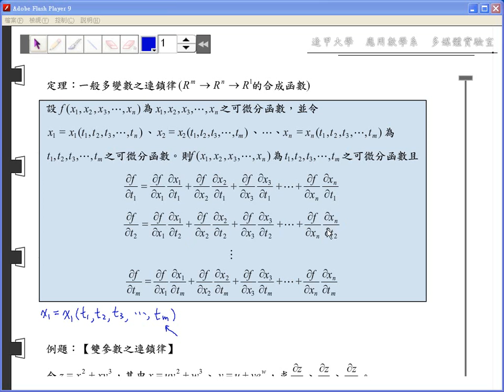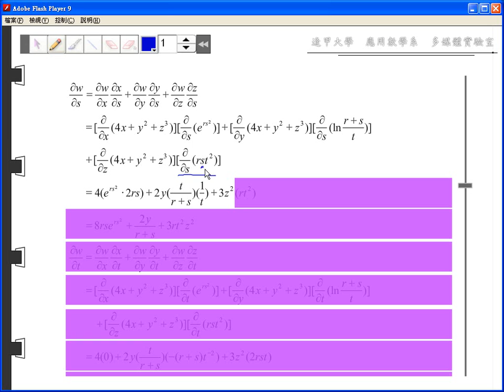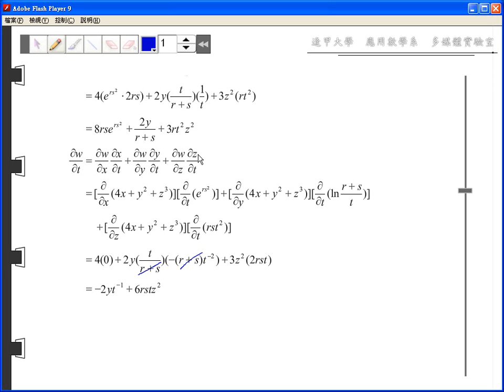9-4-3 一般多變數之連鎖律